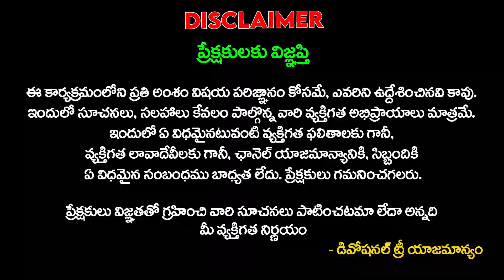చంద్రయాన్ 3 చివరకు జరిగేది ఇదే..! | chandrayaan3 | Dharma Sandhehalu #691 | Devotional Tree